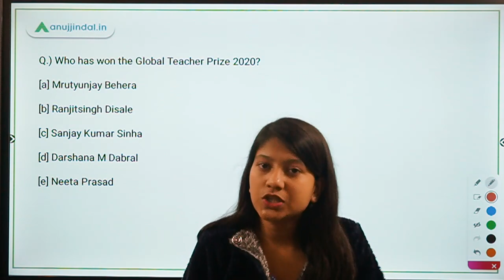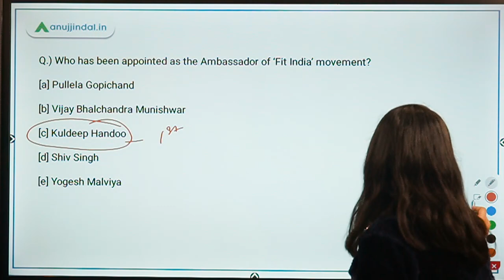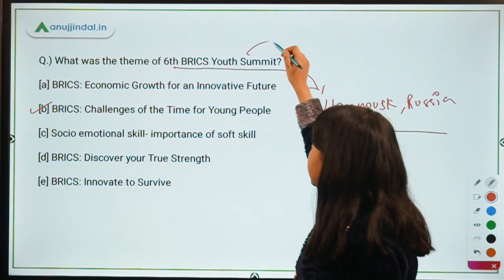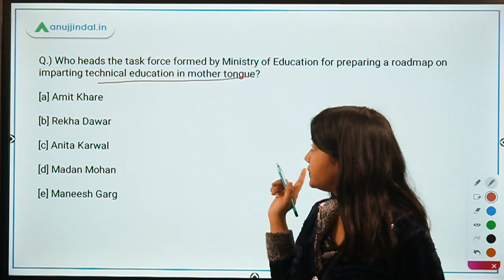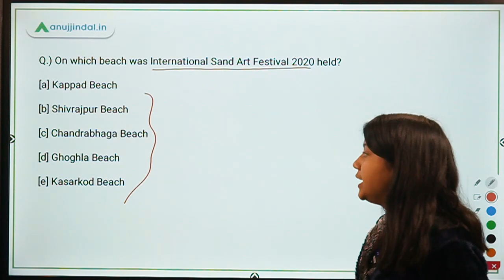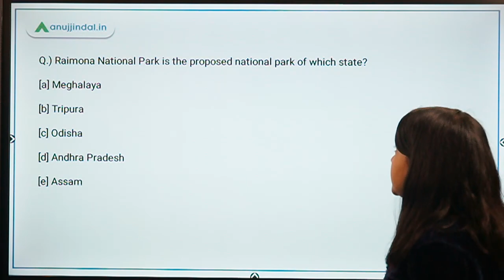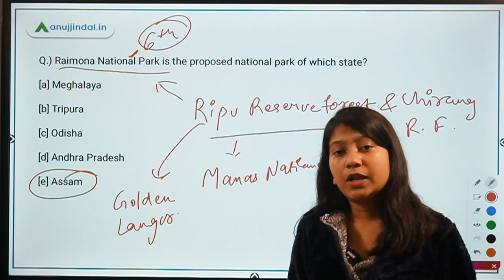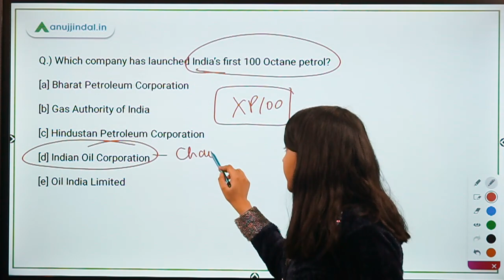RBI, SEBI & NABARD | Morning Tales | Daily Current Affairs | 07th December, 2020 - by Neha Gupta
In this video, I will be discussing about Global Teacher Prize 2020, Ambassador of ‘Fit India’ movement, 6th BRICS Youth Summit, Ministry of Education’s new committee, International Sand Art Festival, new National Park in India, India’s first 100 Octane petrol.